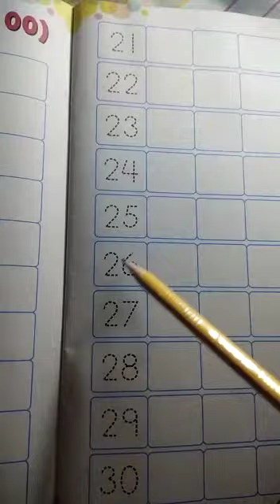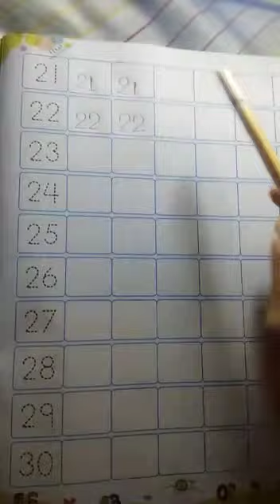Class L.F Subject - Maths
Topic = Counting 21 to 30